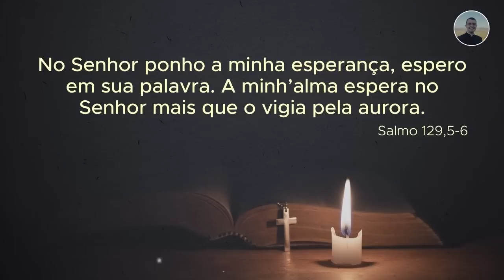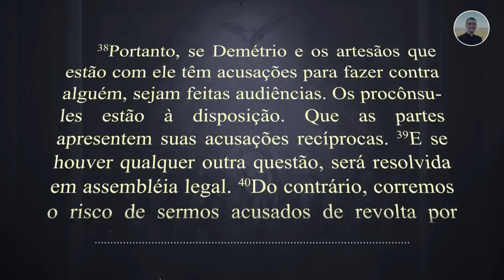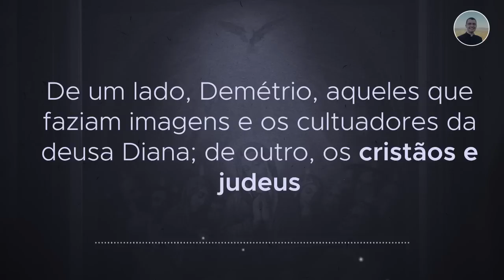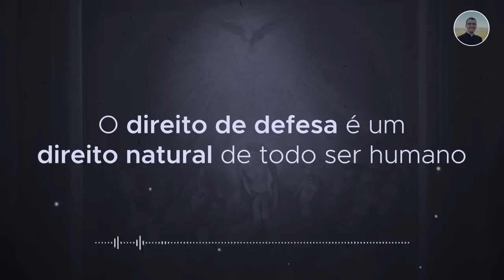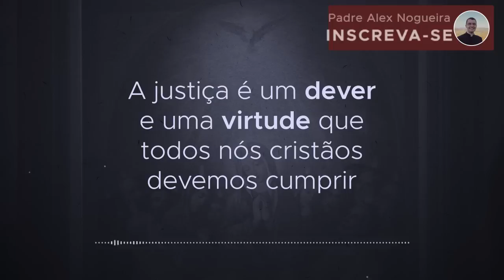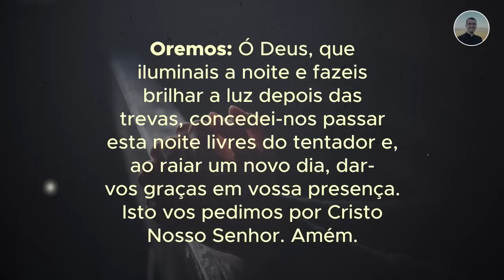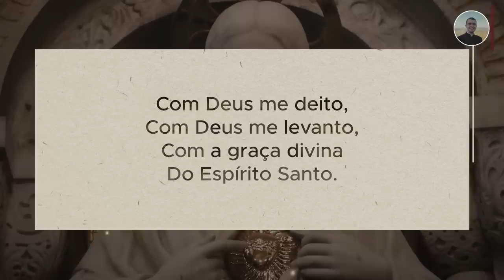15/02 - Oração da Noite: "Boa Noite, Meu Jesus"